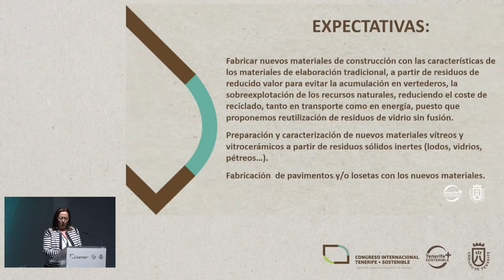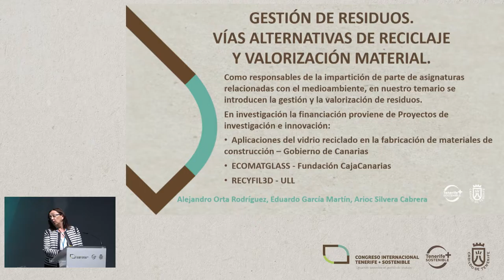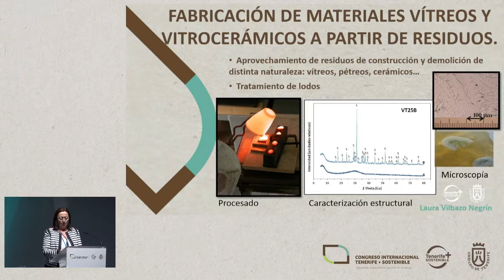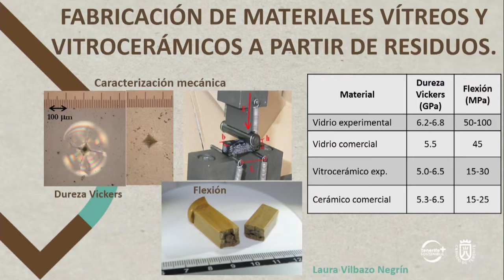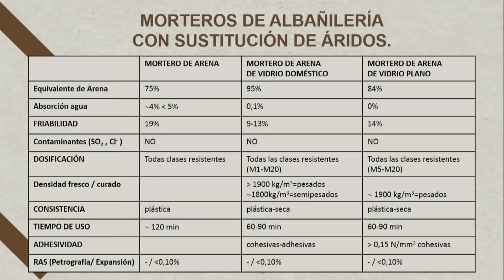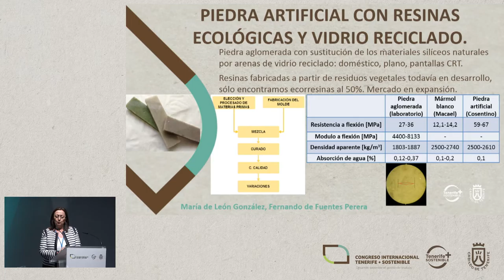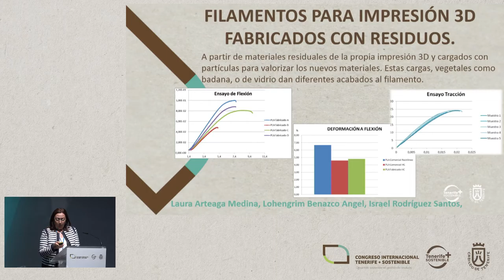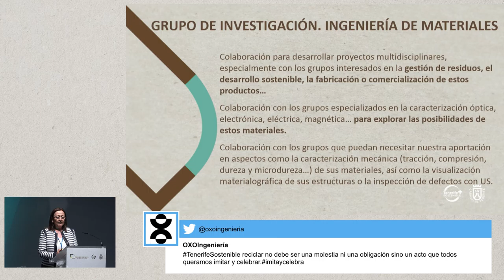MARIA MILAGROS LAZ PAVÓ